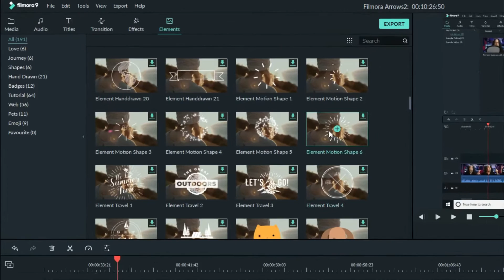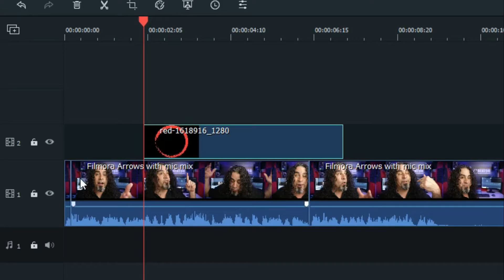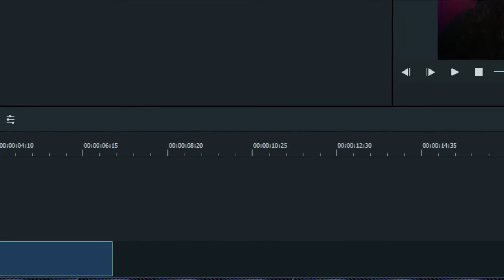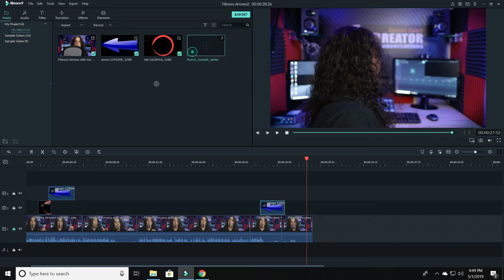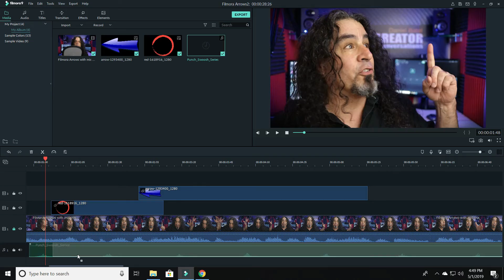Add Image To Video | Filmora 9 Effects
Effects are cool but moving graphic images are even cooler and with this simple technique, you can add images and have them move all around your screen to really help bring your video to life.
Want to know how? Let's dig in!